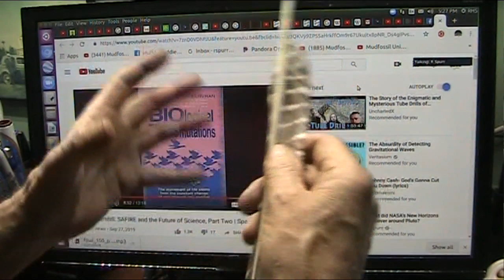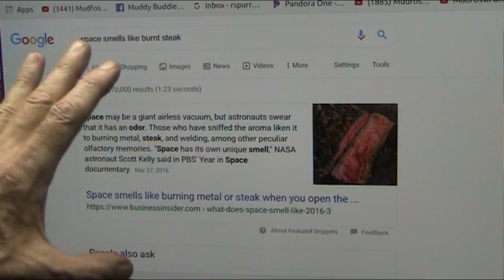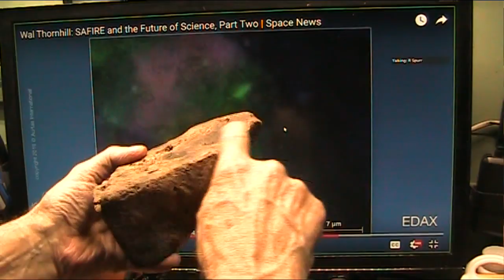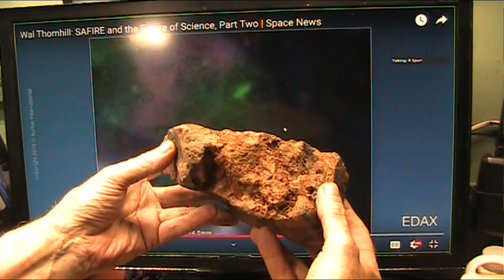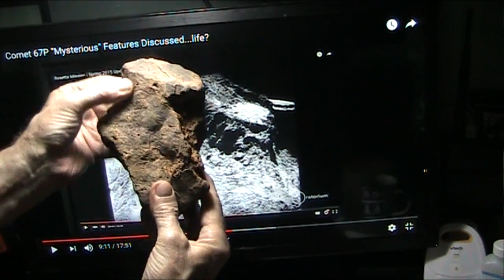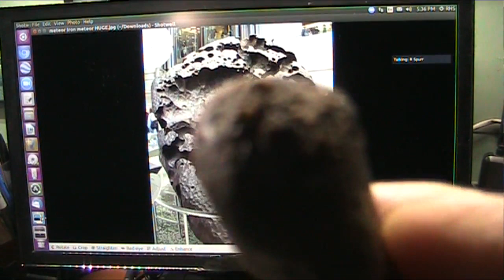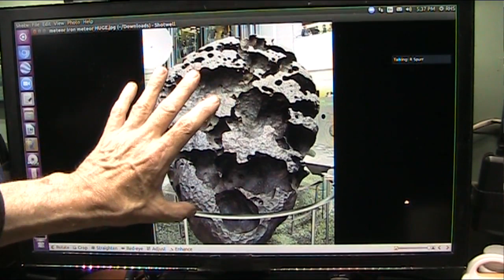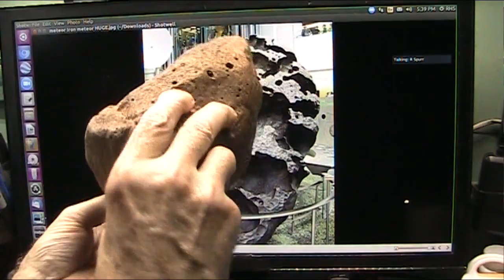Biology found in Space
See for yourself what is actually in space. I have a meteorite that has blood in it from space.
Who will test it? The blood looks like it will render.